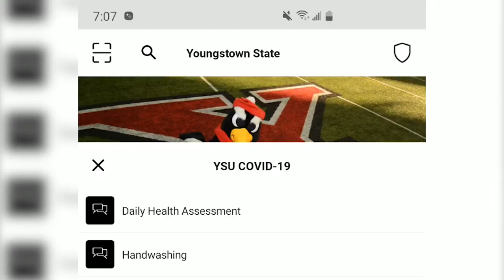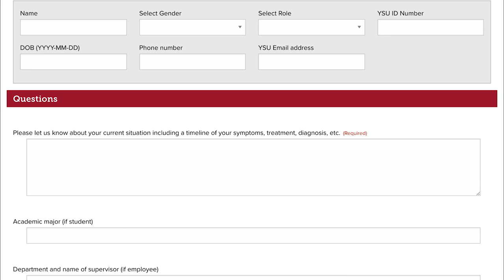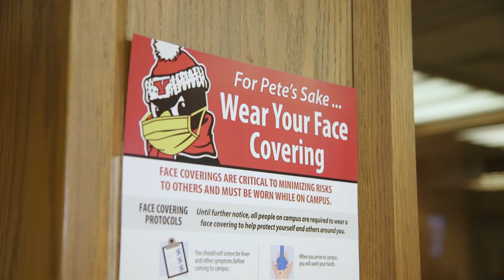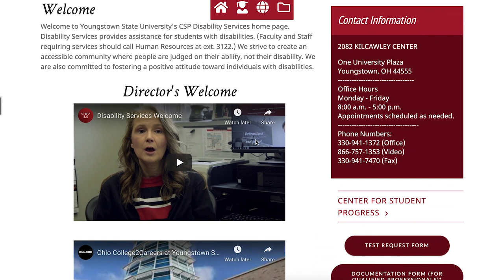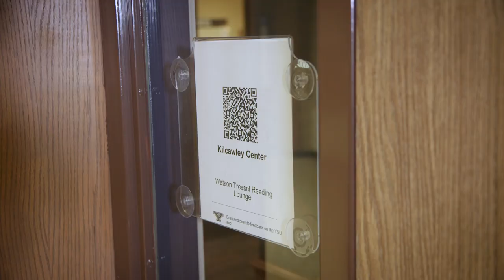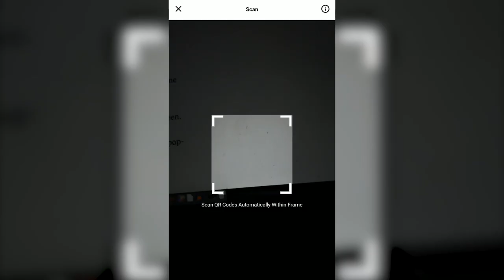For Pete's Sake - Residence Halls